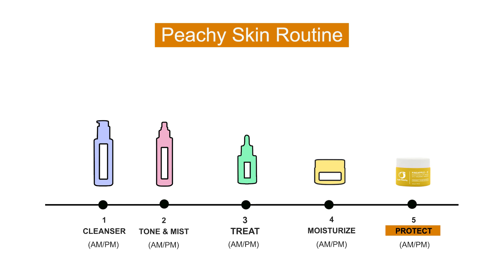Radiate with Pineapple Brightening Clay Mask! Vitamin C, Hyaluronic Acid, Kakadu | Tan Removing Mask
Experience the ultimate glow with Just Peachy Pineapple-C Brightening Clay Mask! This invigorating face mask is packed with powerful ingredients like Vitamin C, Pineapple, Hyaluronic Acid, and Kakadu Plum. Suitable for all skin types, it works wonders in enhancing radiance and boosting your natural glow. Say goodbye to tan lines with the tan-removing properties of this mask. Let the potent blend of Vitamin C and Pineapple rejuvenate your skin, while Hyaluronic Acid and Kakadu Plum provide deep hydration and nourishment. Embrace a renewed complexion and uncover your inner radiance with this revitalizing face mask. Elevate your skincare routine and reveal a more luminous, refreshed you.